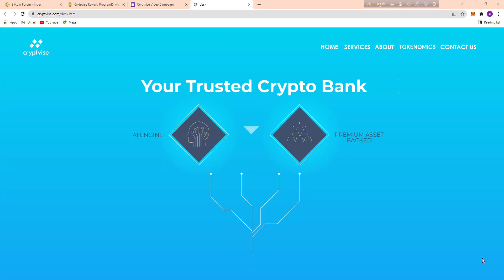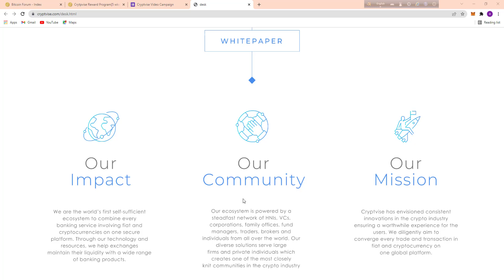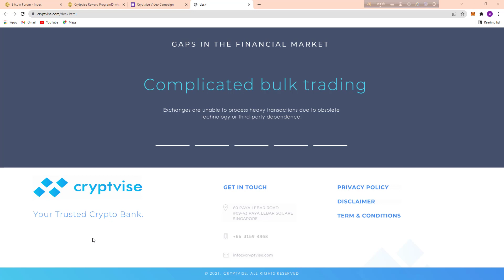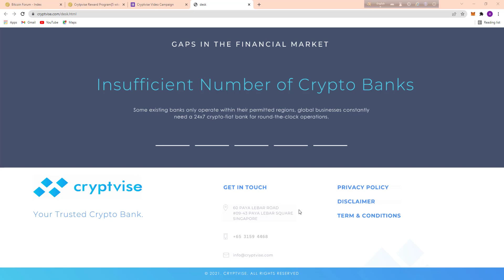Cryptvise: Your Trusted Crypto Bank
World’s fastest and most reliable OTC exchange platform with real-time dynamic price display. Seamless trading experience in all major fiat currencies (USD, Yen, Pound, Euro etc.) and cryptocurrencies. (Bitcoin, ETH, Litecoin etc.) Huge Liquidity for quick conversions with multiple withdrawal options.

Author:
Forum Username: DimondDay
Telegram Username: @DimondDay
Bep-20 Wallet Address: 0xfc6D1065a27a79a05d8F07ba532D7291537CDb63